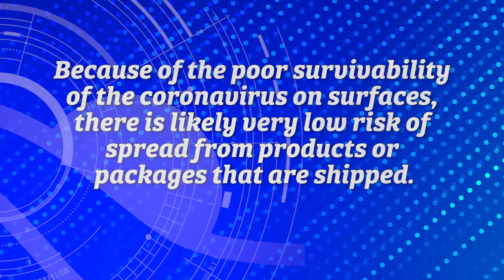Tidelands Health Coronavirus Information Center - Can I get coronavirus from a package?